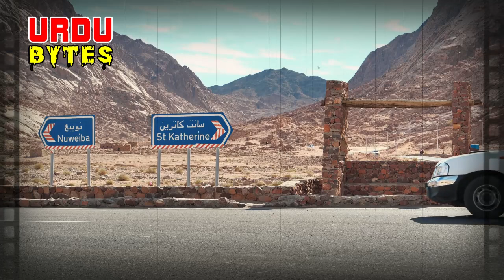Hamshakal Jinzada || Aik Jinn Ki Dilchasp Kahani || Ep 65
The story of the Hamshakal Jinzada is an incredible one. These two beings have the ability to transform into any form they choose and are able to fly. They often use their powers to help people in need and are always looking out for each other. One time, they even saved a woman from a burning building! The twin jinn are truly amazing creatures.